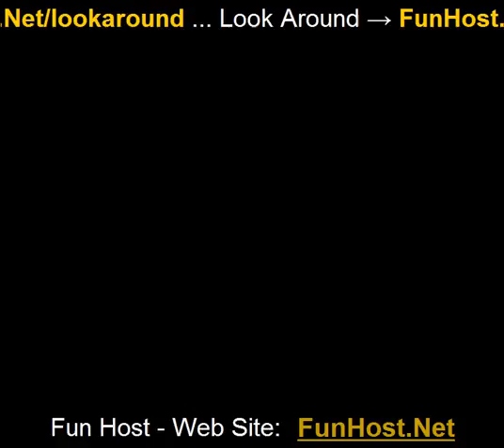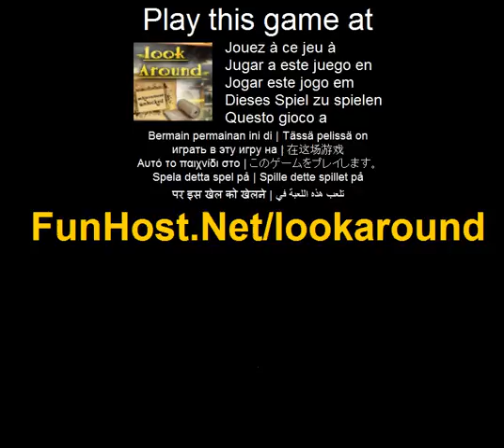Jouer à Look around - Jeu vidéo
à Regardez autour de cette charmante petite place et quand quelque chose attire votre attention, allez-y et vérifier votre liste. Si c'est sur votre liste, check it out et trouver l'objet suivant. Si ce n'est pas sur votre liste, continuer à chercher autour de lui.Caractéristiques: 3 jeu amusant rempli européen6 réalisations à débloquer. Regardez autour de cette charmante petite place et quand quelque chose attire votre attention, allez-y et vérifier votre liste. Jouer à ce jeu vidéo à Ce jeu est répertorié dans les catégories : amour Le jeu - www - Facebook - Twitter - YouTube